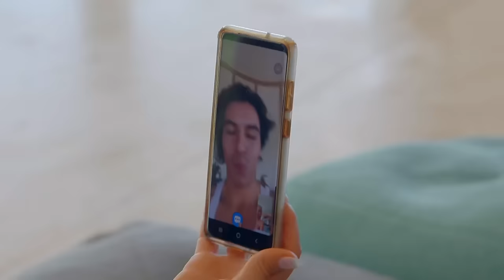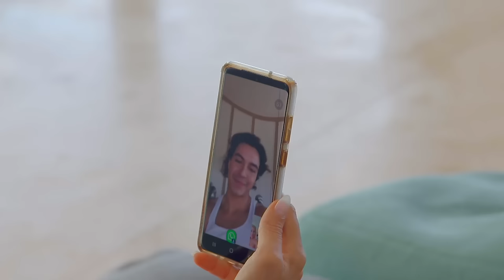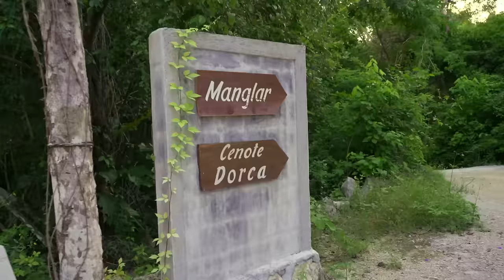😱SIN CENSURA Mayeli vuelve a CONFRONTAR a Sandra | Episodio 7 SIN CENSURA | RFL Temporada 6